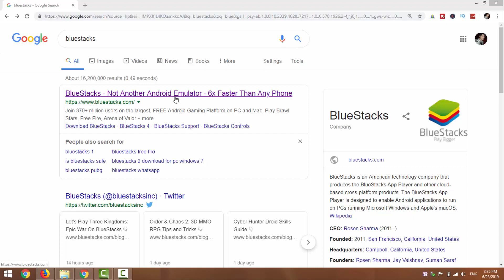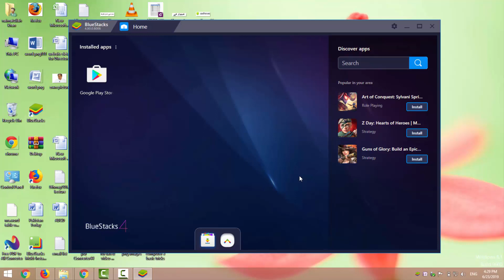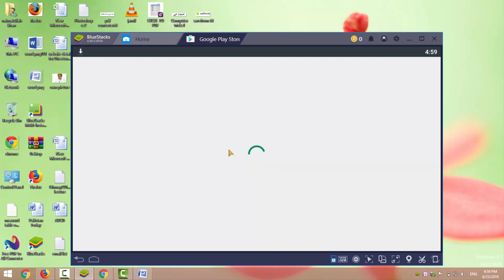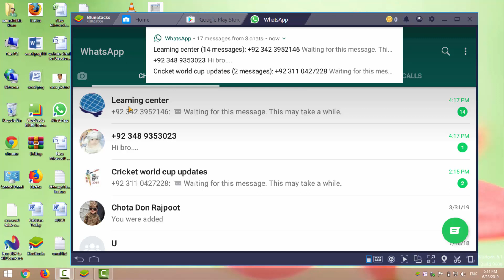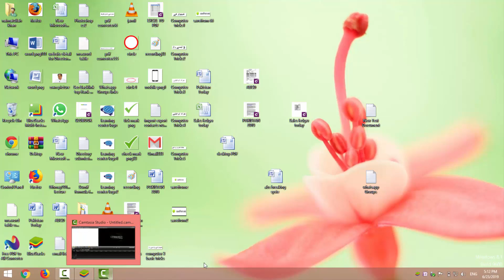How to install and run mobile apps on your computer | Laptop in urdu/Hindi by learning center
Install and run mobile apps on your computer laptop with blue stack software. you can use all type of android games on your computer .